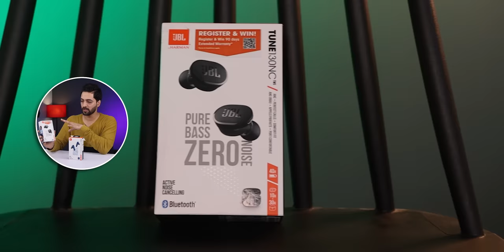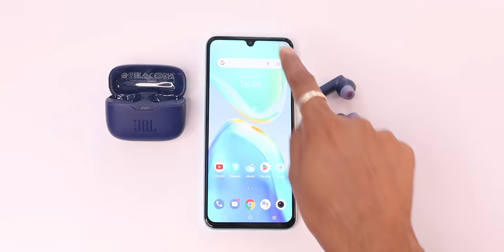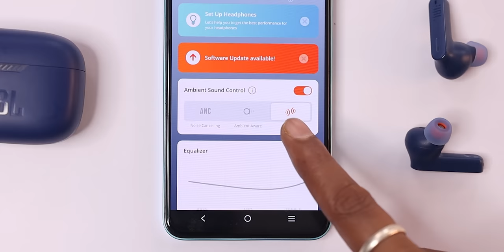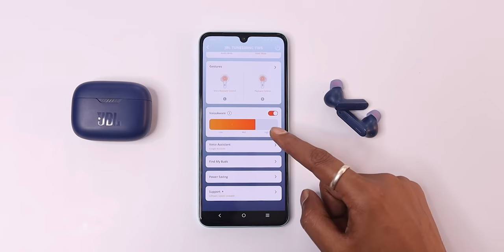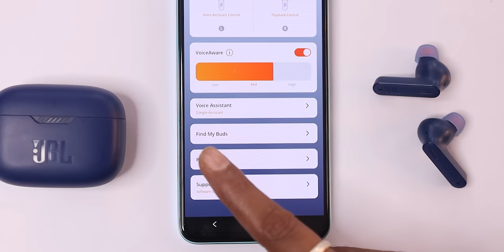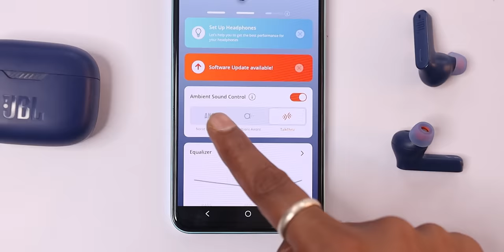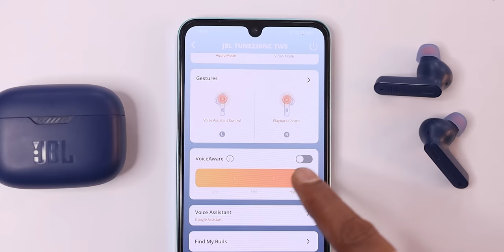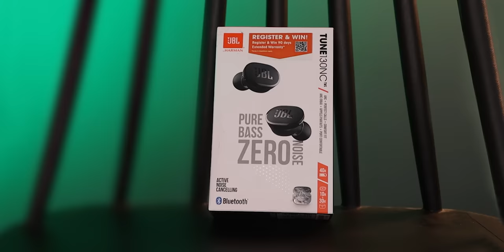Budget Premium JBL Earphones *CRAZY SOUND* { Tune 230NC & Tune 130NC }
Hello Dosto is video me maine aap logo ko JBL Tune 230NC ki Unboxing aur Full Details diya hu, Umeed hai aapko video pasand aayegi

This Video is Made In collab With JBL India

Today we’ll talk about some of the best TWS headphones from the house of JBL, a 75 years old music brand.